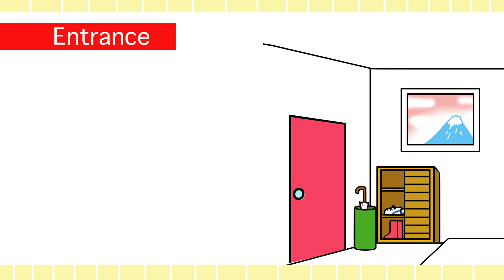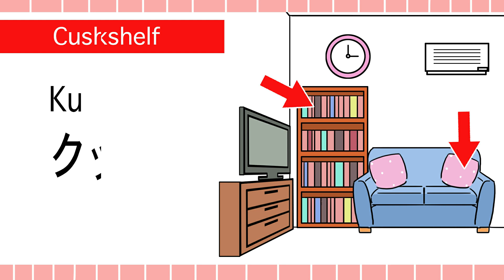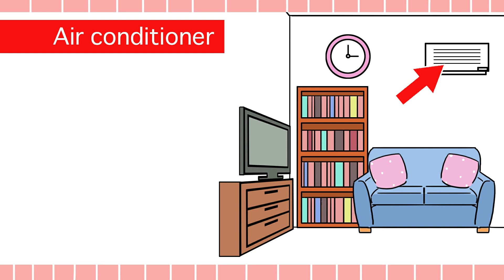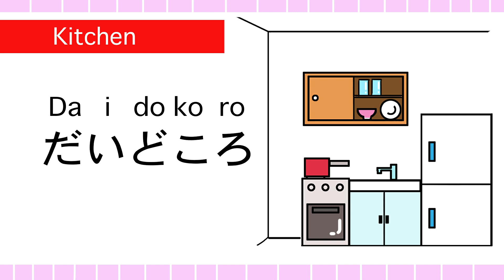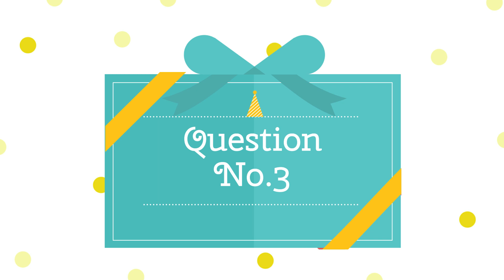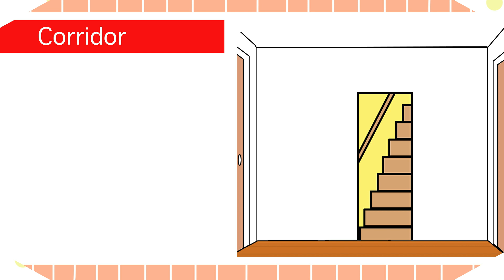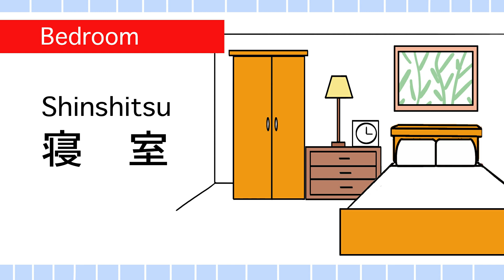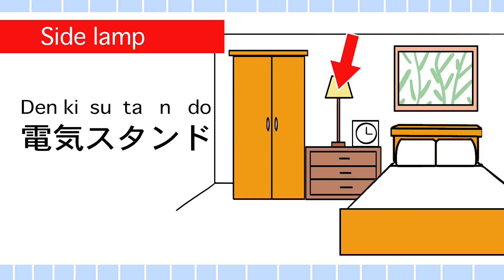Parts of the HOUSE in Japanese🇯🇵 - 家の中 (Ie no naka) -【2020】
Welcome to short and super easy Japanese lesson video!Let's learn how to say “House, Roof, Doorbell, Kitchen, Bathroom, Bedroom, Bookshelf, Air conditioner, Chair and stairs  etc” in Japanese.  All the basics you need! 😀 2020